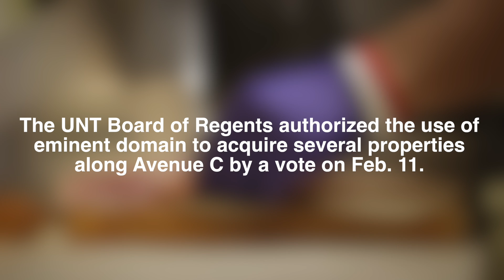New York Sub Hub owner aims to protect family business - North Texas Daily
Hunter Christiansen, the owner of New York Sub Hub on Avenue C, grew up in the restaurant that his dad started in 1979. Christiansen has worked at the family-owned sandwich shop since he was 10 years old, or as he puts it, since he could hold a rag.

As he enters his seventh year of ownership, the legacy of the shop his father opened, along with several other businesses along Avenue C, could be interrupted due to UNT's Board of Regents' vote to exercise eminent domain on the businesses. UNT has not disclosed a specific plan for the proposed acquisitions.

Video by Jessika Hardy.